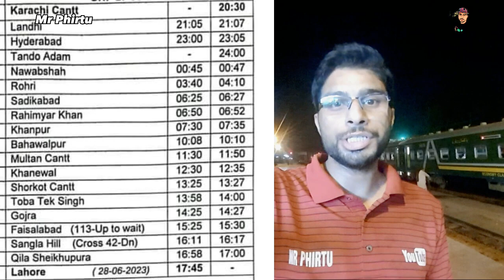Pakistan Railways has announced to run special trains on Eid ul adha, eid special trains, Mr Phirtu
22 June 2023 Thursday

pak railway eid train
pak railway trains
pak railway eid spicial trains

eid ul adha spicial trains
eid spicial train 2023 pakistan
eid spicial trains schedule 2023
eid ul adha trains schedule 2023

railway news update
railway news update today